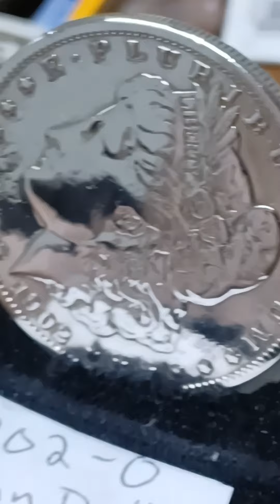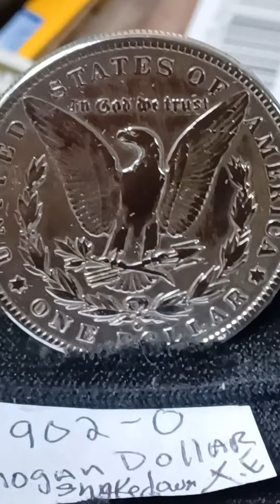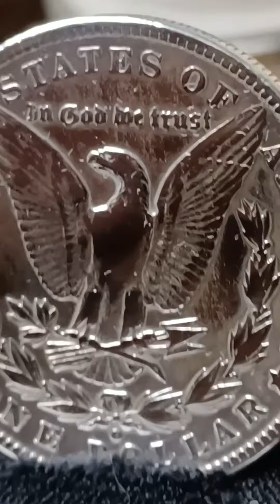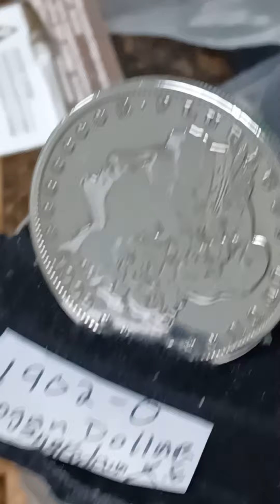1902 O Mogan Dollar with a high gloss finish very beautiful. This coin been restored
1902 O Mogan Dollar with a high gloss finish. this coin been restored